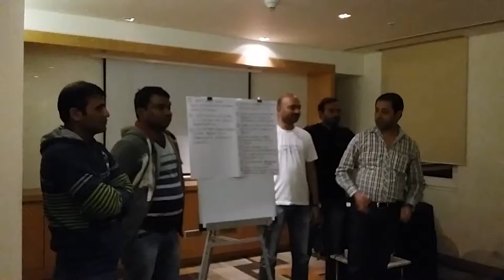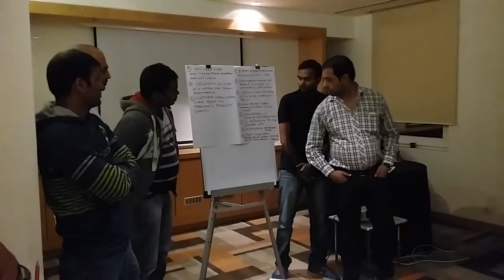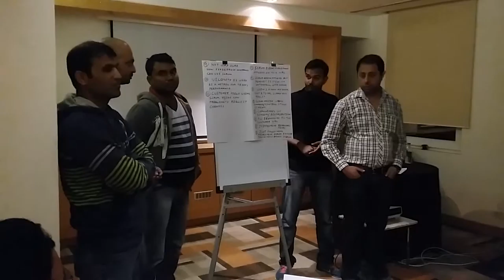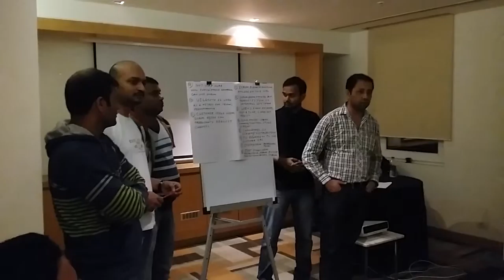Discuss Agile Pune 9 Jan 2016 : 2 of 6 : Scrum Challanges